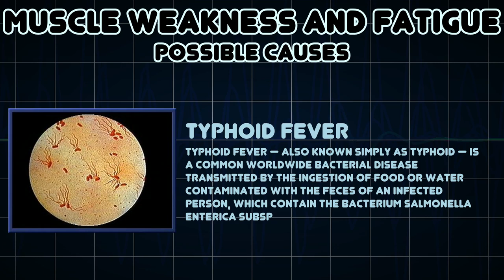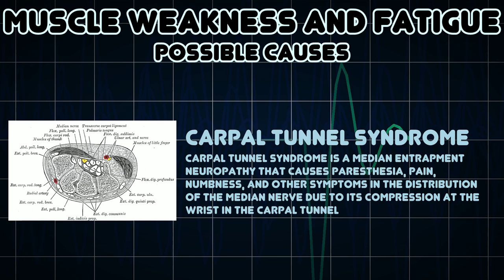Muscle weakness and Fatigue (Medical Symptom)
Possible causes of Muscle weakness and Fatigue (Medical Symptom)